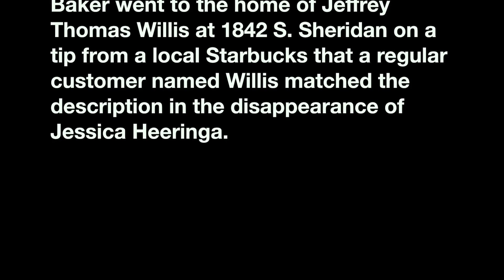Testimony sheds light on 2013 interview with Jeffrey Willis about the Jessica Heeringa disappearance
On May 7th, 2013 Norton Shores Police Cpl. Christopher Hare and Sgt. Todd Baker went to the home of Jeffrey Thomas Willis at 1842 S. Sheridan on a tip from a local Starbucks that a regular customer named Willis matched the description in the disappearance of Jessica Heeringa. The following is Cpl. Hare’s testimony during the Jessica Heeringa murder prelim on Tuesday, Dec. 6, 2016 at the Muskegon County Courthouse in Muskegon, Mich. (Joel Bissell | Mlive.com)